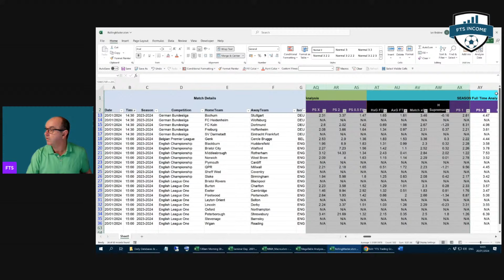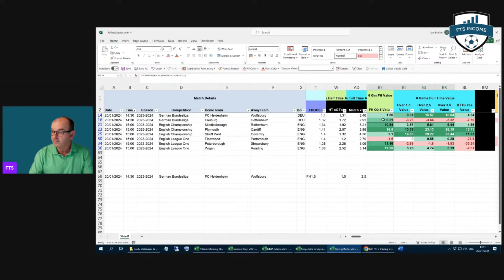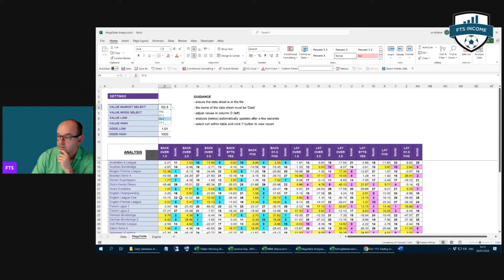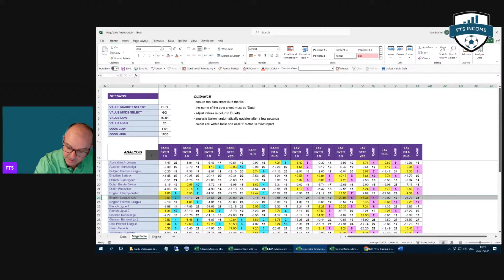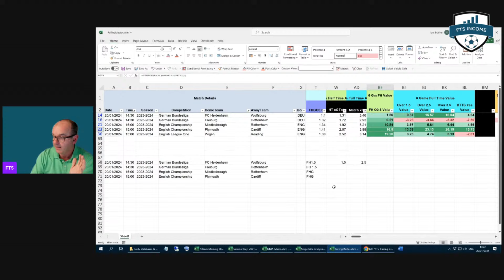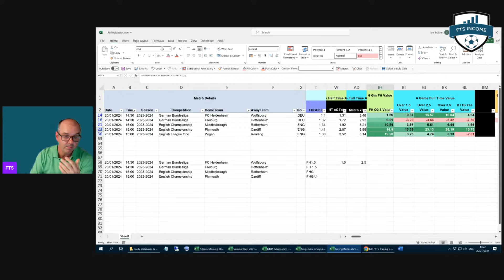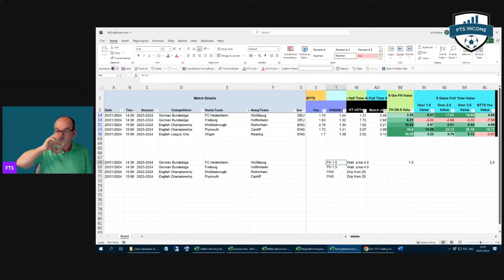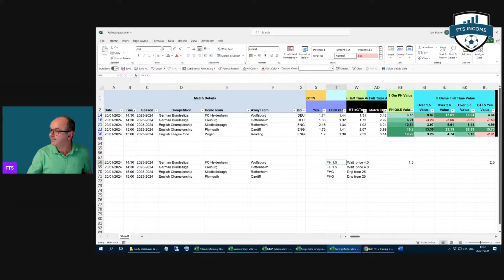FTS Live Trading 21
@FTSIncome providing a series of 30 Live Trading Sessions showing trading strategies and the tools he uses to profit. Episode 21 of 30  uses FTS Data Advanced to find a section of games to trade at a specific time